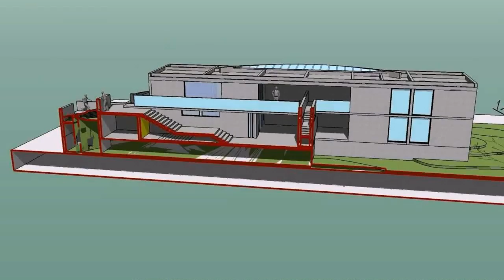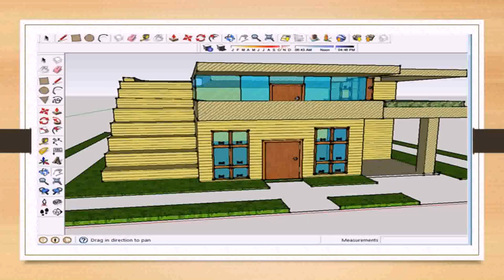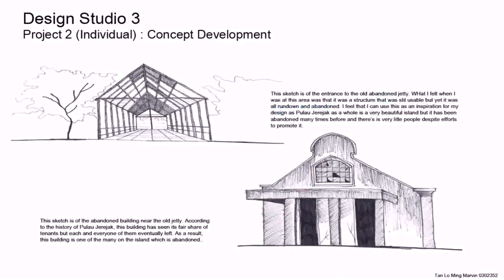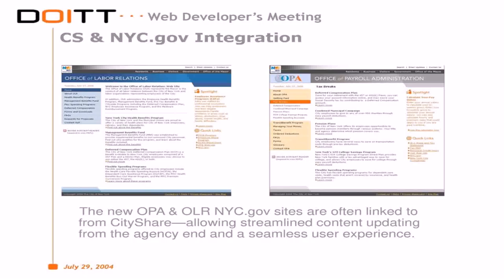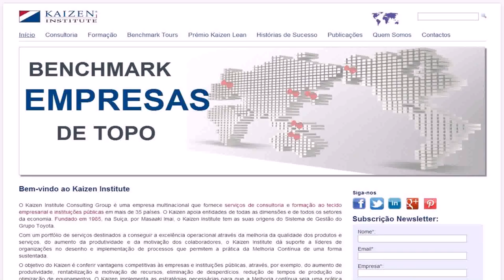House Engineering Design Officelive Plan (see description)